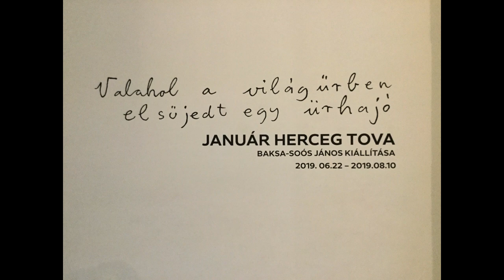Baksa Soós János Január ICY a Paksi képtárban megnyitó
Megnyitotta Vető János NahTe CsendVan (XendFan)
kamera: Fórián Szabó Noémi. fotók,videó:NahTe
2019 Június 21